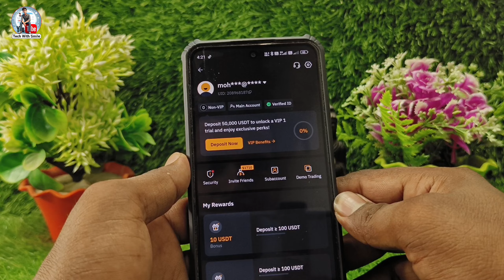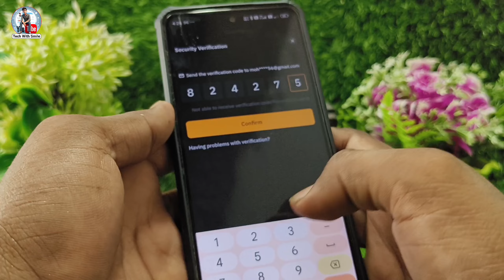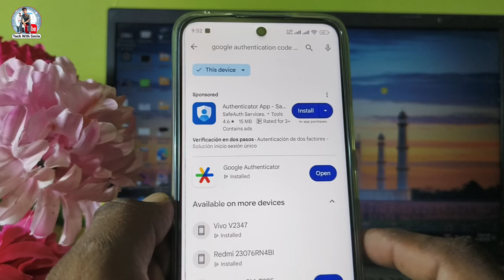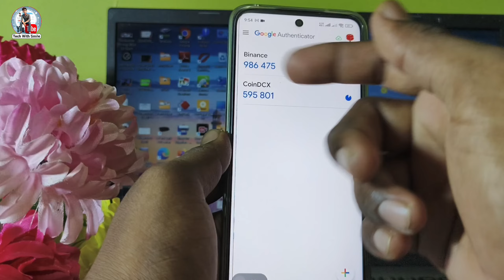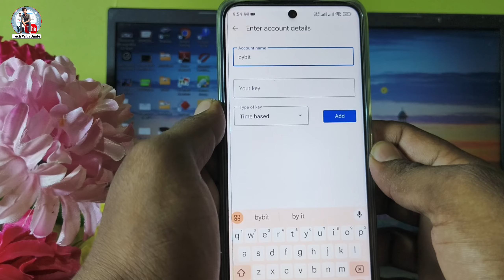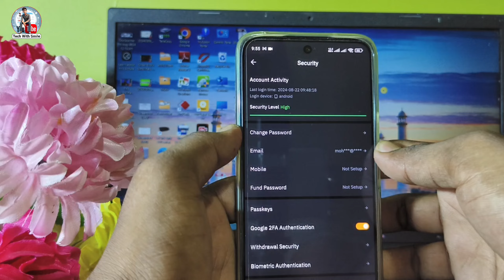Bybit Google Authenticator Setup | Bybit me Google Authenticator Setup kaise kare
Bybit Google Authenticator Setup
Bybit me Google Authenticator Setup kaise kare

How to Set Up Google Authenticator on Bybit (2024) - Full Guide
how to set google authenticator on bybit
how to setup google authenticator on bybit
how to set google authenticator for bybit
google authenticator bybit, bybit google authenticator recovery, how to setup google authenticator
how to use google authenticator
how to set up google authenticator
google authenticator setup
bybit google authentication